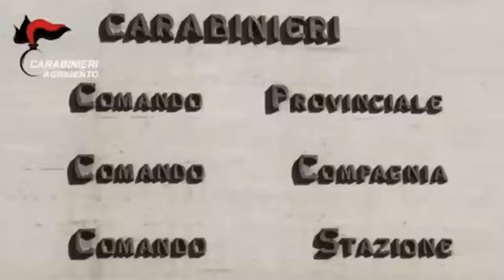Tunisino sbarcato a Porto Palo è stato subito arrestato perche ricercato a livello nazionale